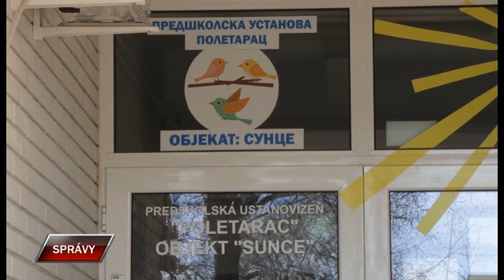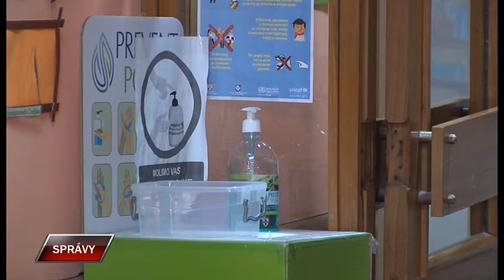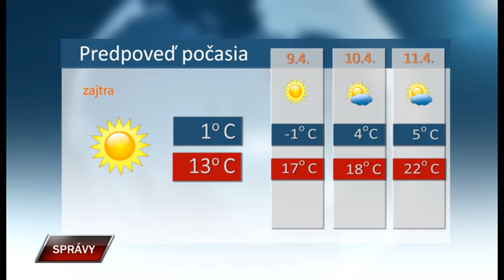Spravy 8 4 2021